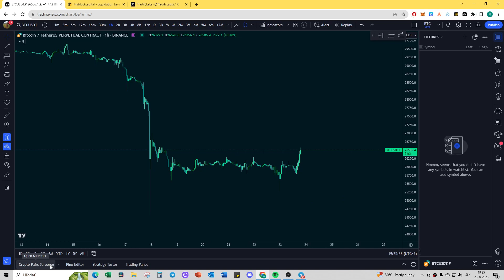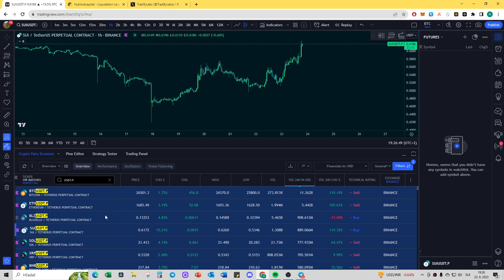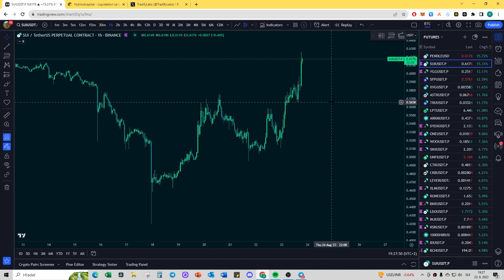Užitočný Tip Pre Váš TradingView Watchlist!